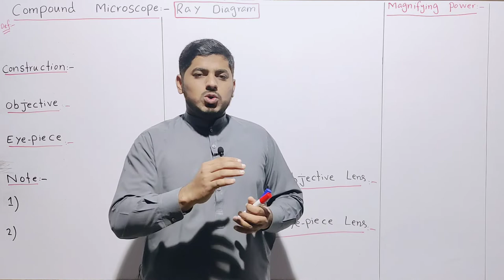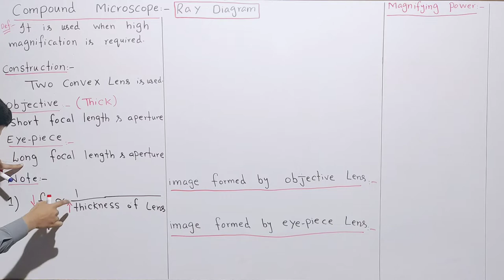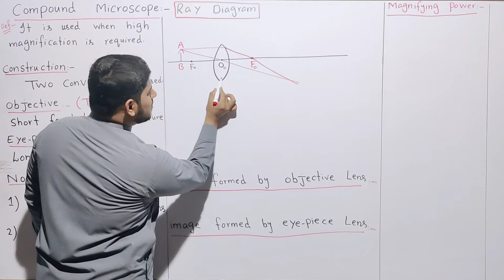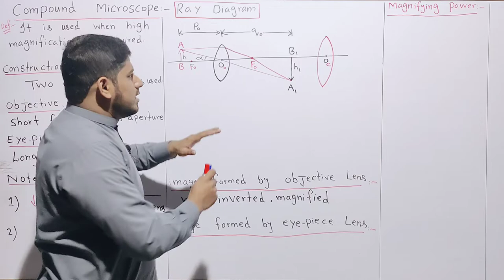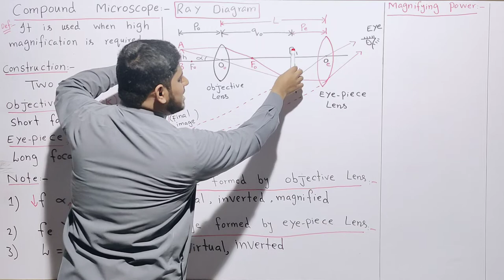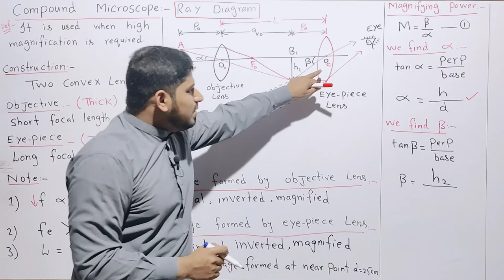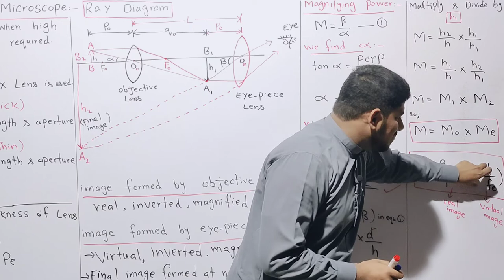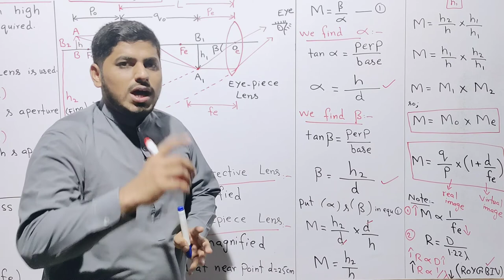Compound Microscope | Magnification | Optical instruments | Physics | Class 11 Mubashar Ahmad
Chapter: Optical instruments
Topic : Compound Microscope
video link of ( image formation by lenses)